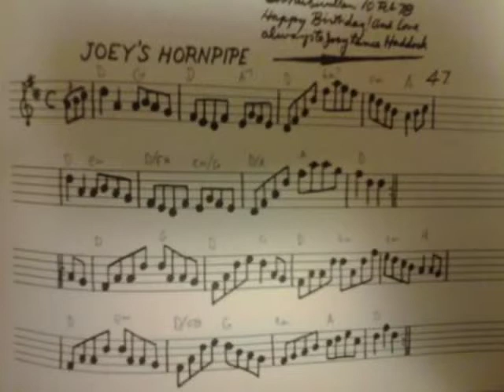Reel: Joey's Hornpipe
Bob McQuillen, a mentor of mine, wrote this in February of 1978 in his "Note Book #3".

Bob's dedication:
"Happuy Birthday! And love always to Joey Lance Haddock."

This is part of a series of videos, with one of Mac's tunes as often as I can until I run out of them. Both accordion and piano parts are by yours truly, thanks to the wonders of modern technology. My apologies for the significant slowdown in the rate of coming out with these.